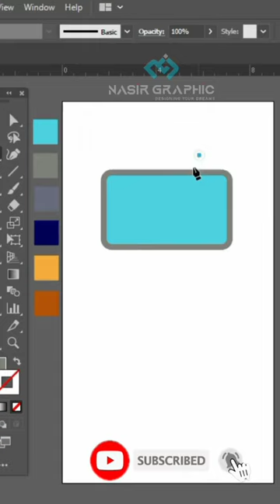Flat Cat Laptop illustration 2023 | nasirgraphics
Flat Cat Laptop illustration | nasirgraphics